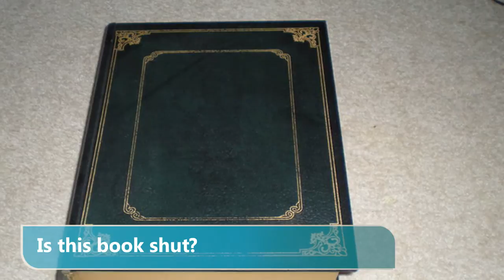ukr t12 2 shut